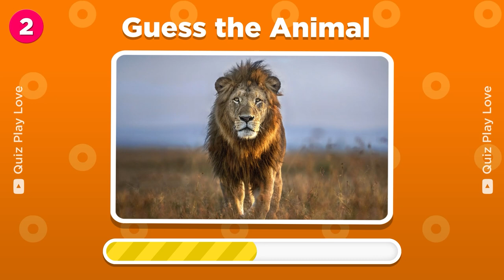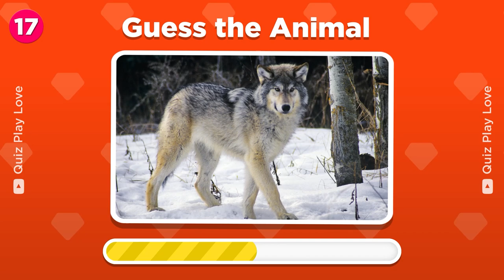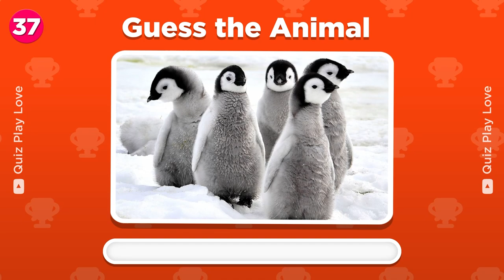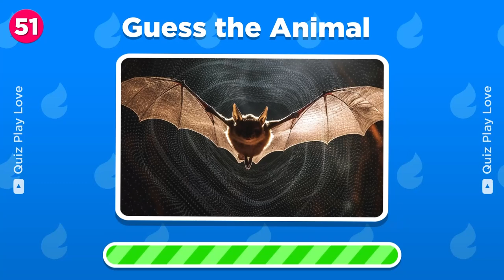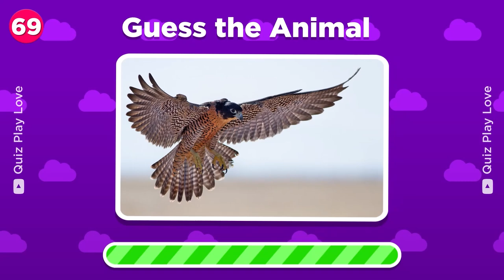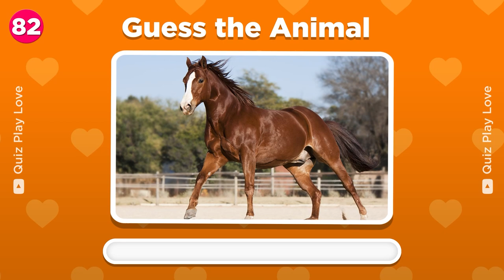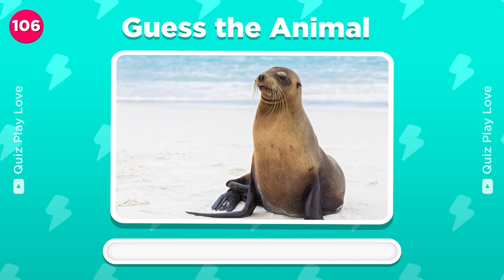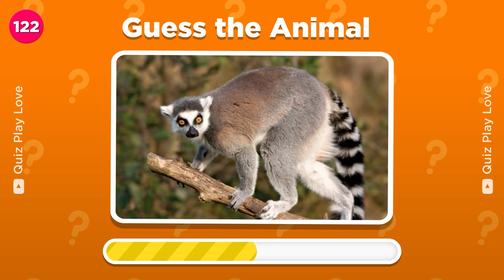Challenge: GUESS 125 ANIMALS in 3 seconds! 🐘🦁 | Easy, Medium, Hard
Are you up for this challenge? Do you think you can guess 125 animals in 3 seconds? Test your animal knowledge in this fun and challenging quiz! Think you can guess 120 animals in 3 seconds? Some are easy. Some are hard.
Let’s find out how much you know.

In this GUESS THE ANIMAL quiz, use your skills to guess a variety of animals from around the world. Challenge yourself to see if you can guess all 125 animals in 3 seconds! Show us your score in the comments. 👇